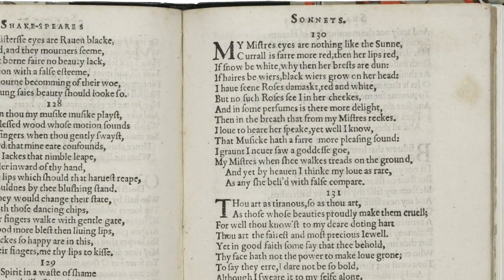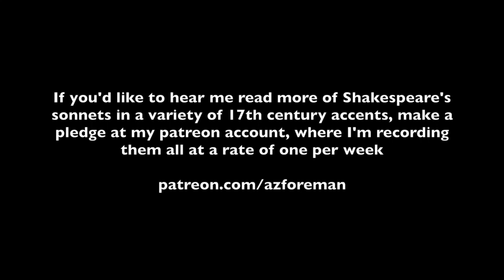Shakespeare's Sonnet 130 ("My mistress' eyes..") in early 17th century pronunciation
So, I’ve set myself the task of recording all of Shakespeare’s sonnets in reconstructions of what various types of London English sounded like in the late Elizabethan/early Jacobean period.

I’m recording them at a rate of about one every week, and have done 64 of them now. Go ahead and make a pledge there to access them:

I am making just a select few, like this one, publicly available right now. One of them is this one here.